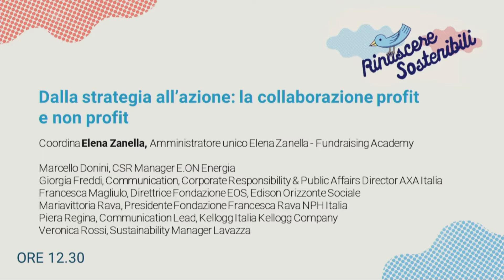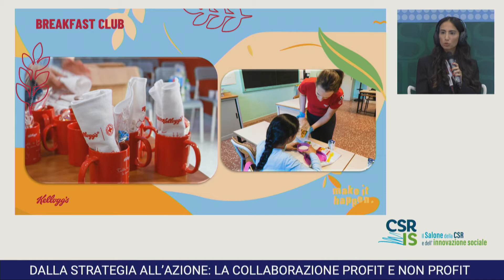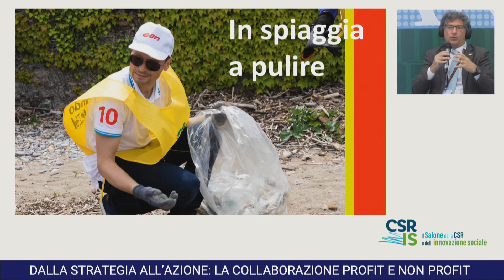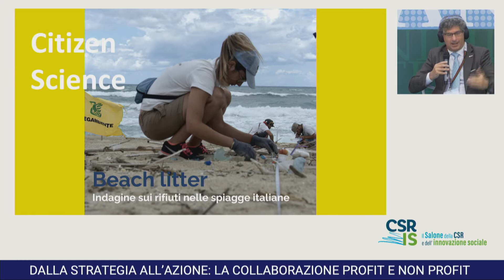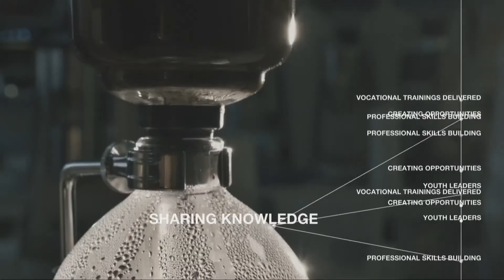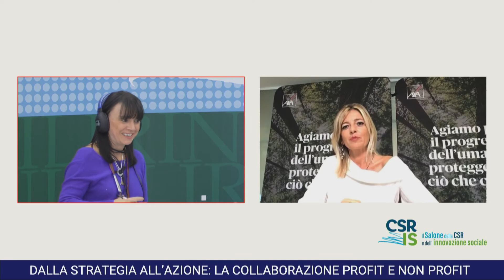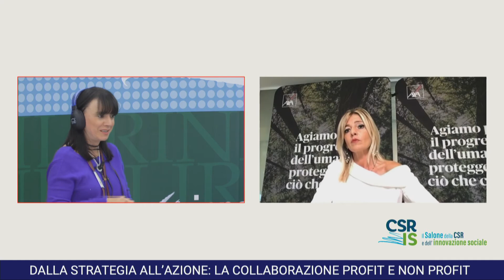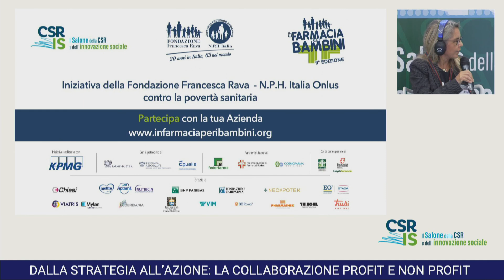Dalla strategia all'azione: la collaborazione profit e non profit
In una situazione complessa dove le sfide sono sia strategiche sia organizzative, anche il rapporto tra imprese ed Enti del Terzo Settore si sta modificando. Le imprese chiedono di essere maggiormente coinvolte nella progettazione e le organizzazioni non profit si stanno sempre più aprendo al dialogo. Nell’incontro si confronteranno esperienze diverse caratterizzate dall’approccio strategico ai problemi e a un forte legame tra i partner che ha permesso di ottenere ritorni positivi per tutti.

Coordina
Elena Zanella Amministratore unico Elena Zanella - Fundraising Academy

Partecipano
Marcello Donini CSR Manager E.ON Energia
Giorgia Freddi Communication, Corporate Responsibility & Public Affairs Director AXA Italia
Francesca Magliulo Direttrice Fondazione EOS, Edison Orizzonte Sociale
Mariavittoria Rava Presidente Fondazione Rava NPH Italia
Piera Regina Communication Lead, Kellogg Italia Kellogg Company
Veronica Rossi Sustainability Manager Lavazza